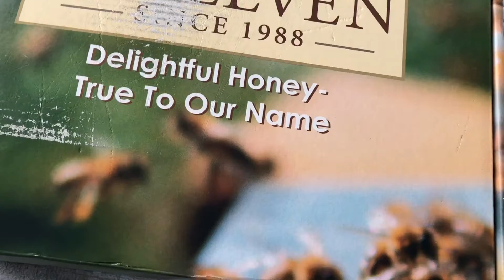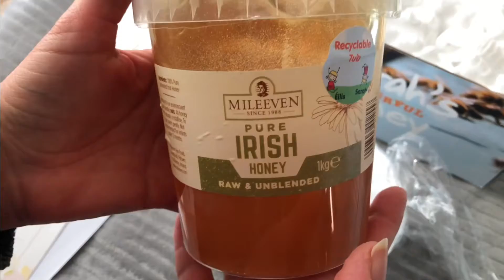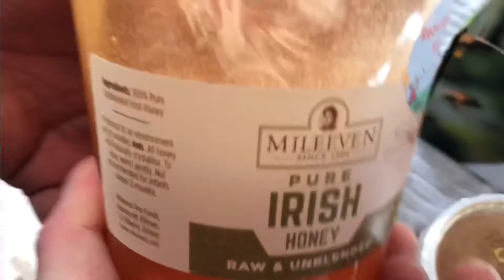Irish honey shopping online, during the pandemic